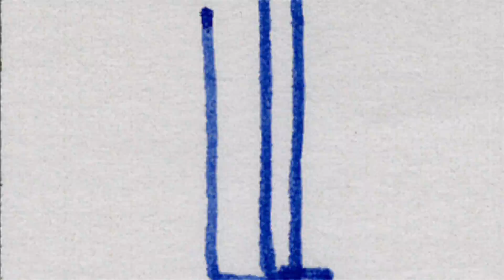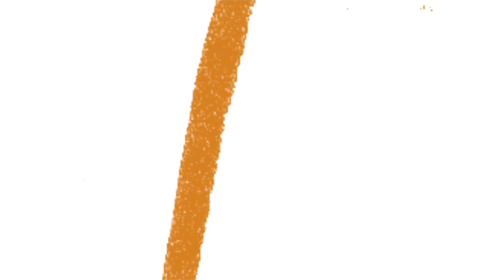Lisa Gerrard & Jules Maxwell — Aldavyeem (A Time To Dance) (Official Video)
"Aldavyeem (A Time To Dance)" is the fourth track from "Burn“, the new album from Lisa Gerrard & Jules Maxwell, produced by James Chapman. Released on 7th May 2021.

Produced by James Chapman
Composed by Lisa Gerrard, Jules Maxwell and James Chapman
Published by Schubert Music Publishing Ltd/ Air Edel Associates Ltd
Mastered by Simon Gibson at Abbey Road Studios, London